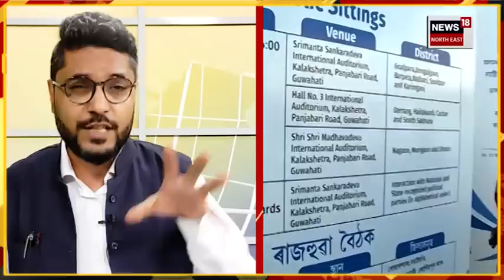Assam Delimitation Draft | ৰাজহুৱা শুনানি সামৰিলে নিৰ্বাচন আয়োগে | সাক্ষাত কৰিলে ১২ শ দল সংগঠনক